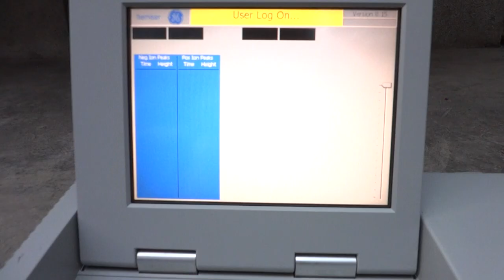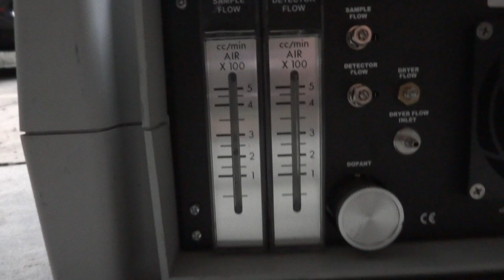GE ITEMISER 3 trace detection